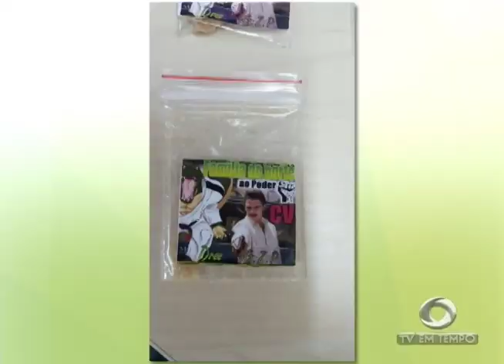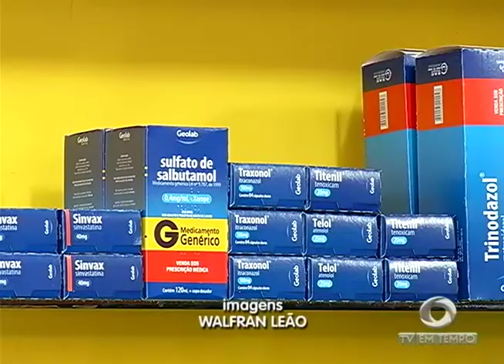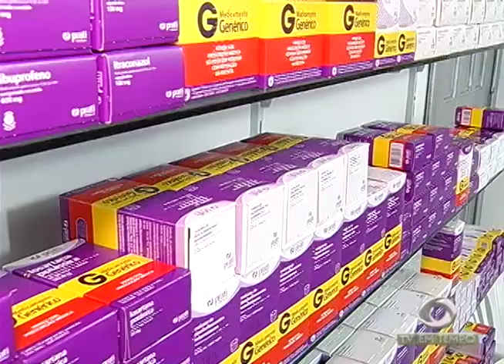BOLETIM EM TEMPO - MANHÃ (04.04.2017)